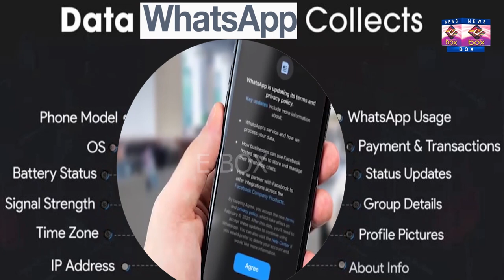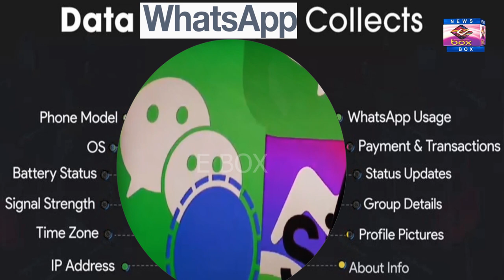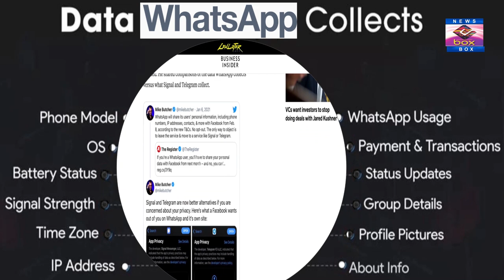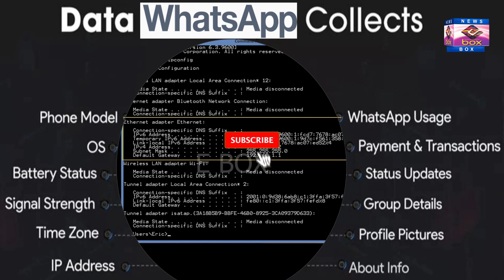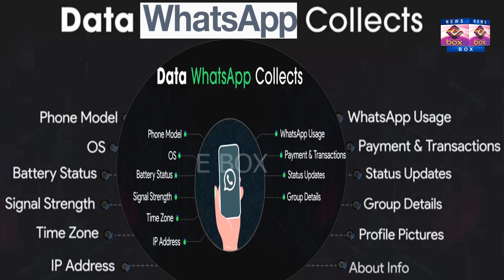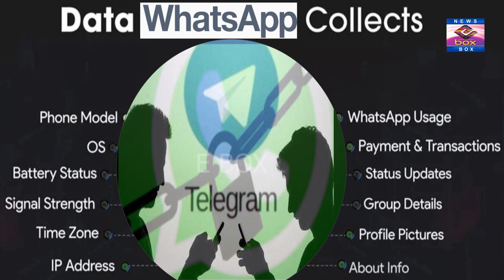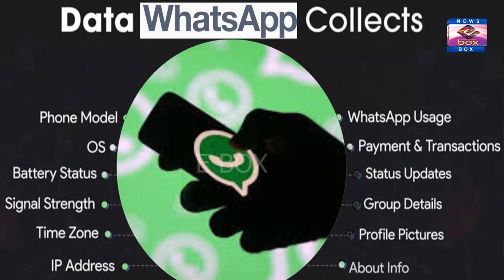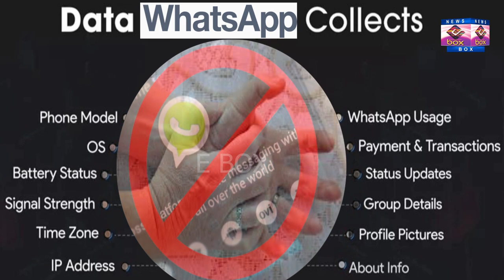WhatsApp New Policy Update l WhatsApp kya karny wala he l Details, Analysis l Stop Using Whatsapp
E-BOX NEWS is one of the leading web channel of Pakistan bringing you the latest news, current affairs and drama series. Our team is trying to educate the people in different way by providing web series and educational's videos about current topics to keep them up to date and positive all the way.